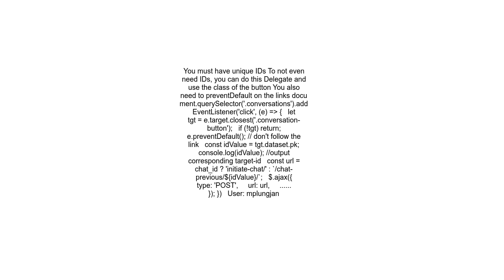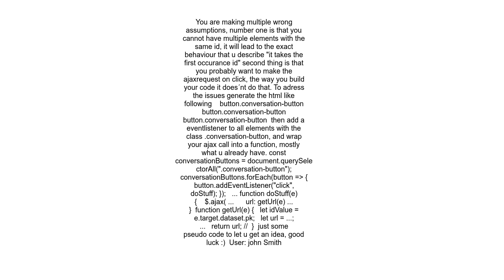how to get the value of data id in an html when clicked using javascript forloop and return the valu